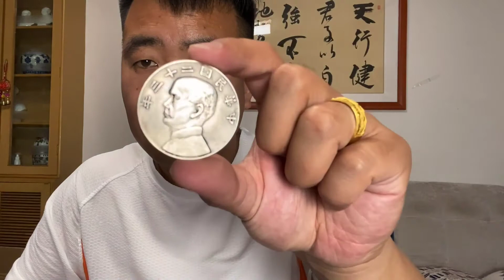花了4000元买了这几个铜钱，您家里有的话，千万要留好。